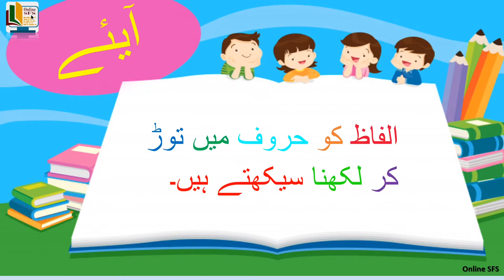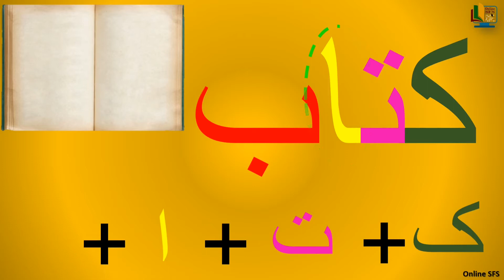Huroof Toriye | حروف توڑئئیے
This lesson includes:
Breaking Urdu words into their separate letters

Credits:
Content:

Saeeda’s Foundation School

Images:
Freepix.com